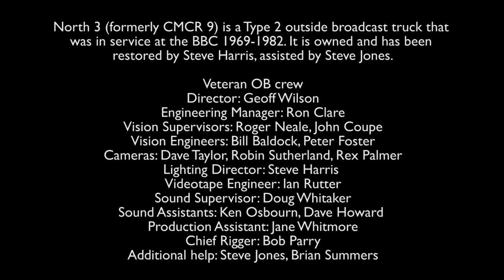outsidebroadcast rigging bitesize8 visionproblems